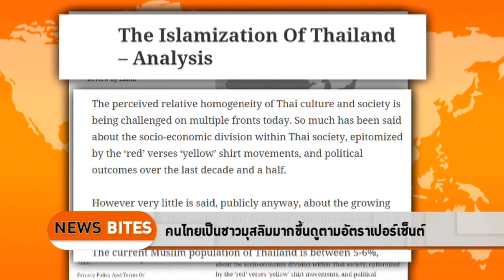The Daily Dose - คนไทยเป็นชาวมุสลิมมากขึ้น ดูตามอัตราเปอร์เซ็นต์